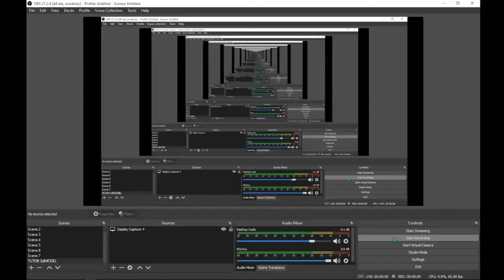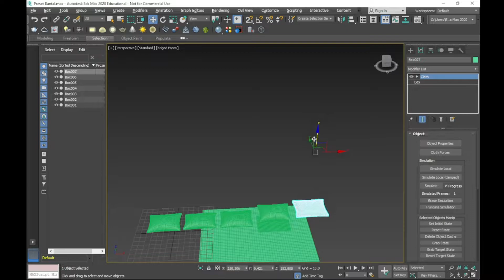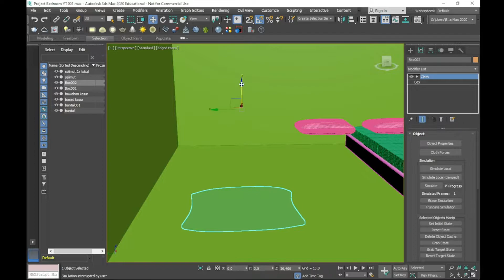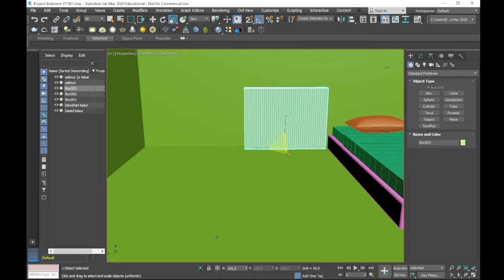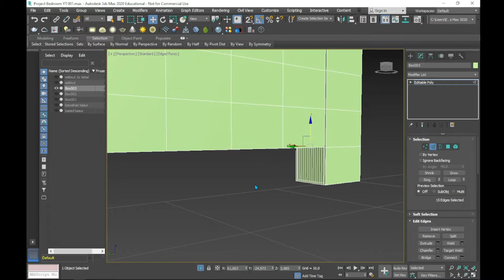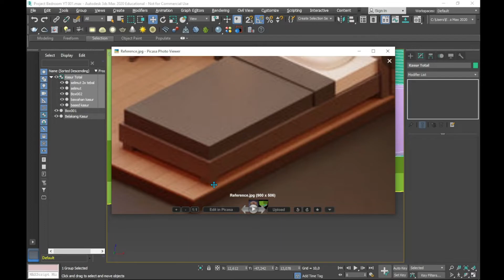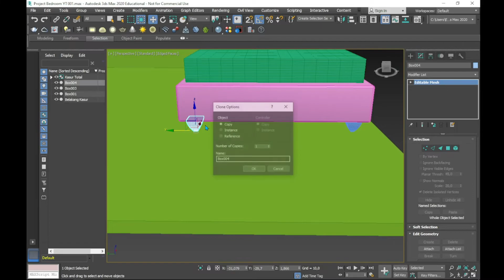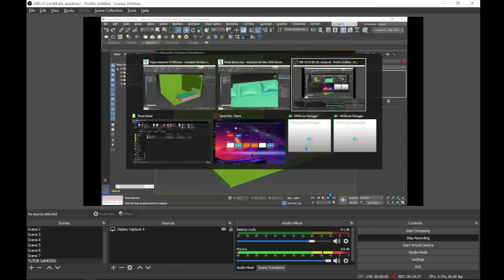Cara Simple Design Bedroom Dengan 3DS MAX Part 2- ZAVLOG Tutorial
Di Video Kali Ini aku Bakalan Berbagi Sedikit Tutorial Cara Design Simple Bedroom Dengan Software 3DS MAX Sekaligus Berbagi Ilmu Dengan Kalian Semua Enjoy The Video.